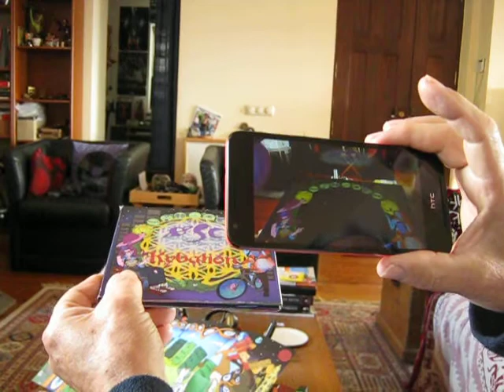Oresund Space Collective- The Kybalion is coming....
A collaboration between ØSC, Space Rock Productions and Cyber Rabbit, the ØSC album, our 30th, comes to life. A better video will come soon..